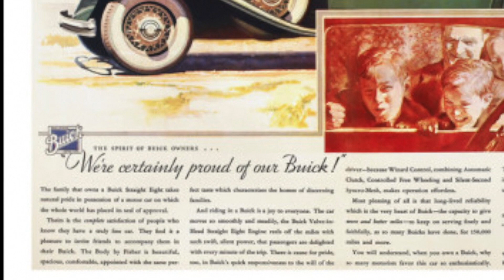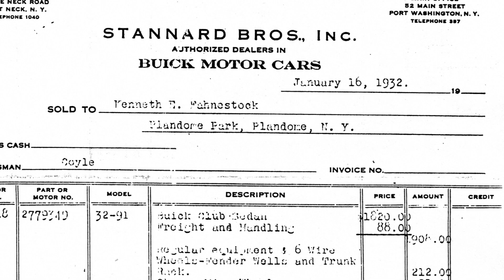1932 Buick 90 Club Sedan. CCCA Museum